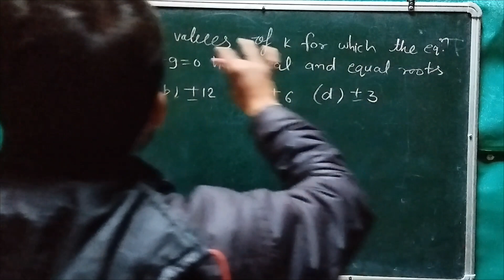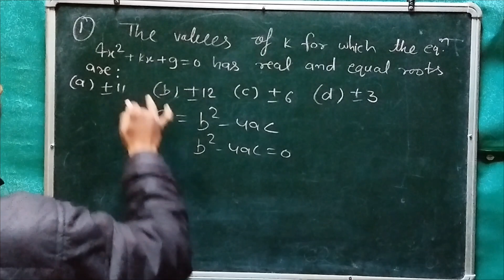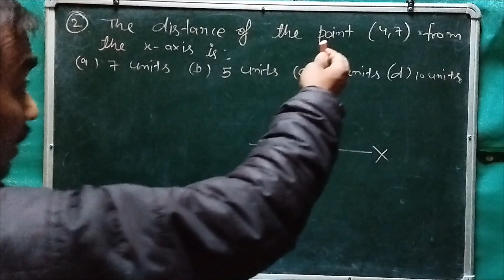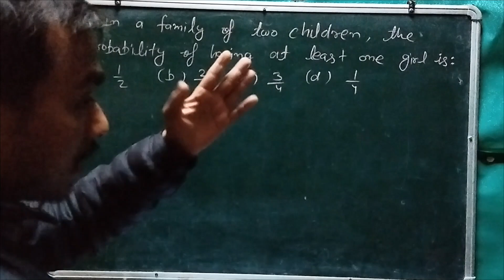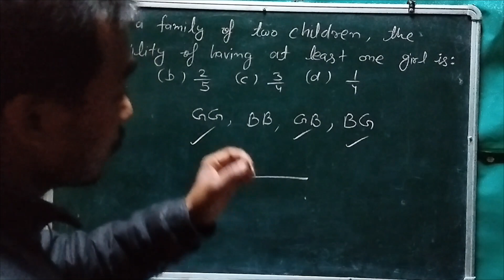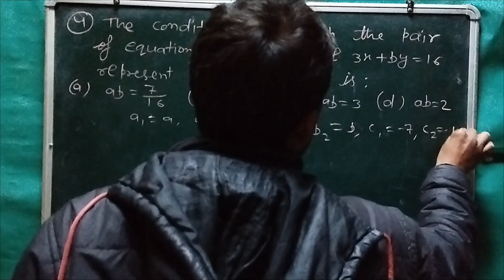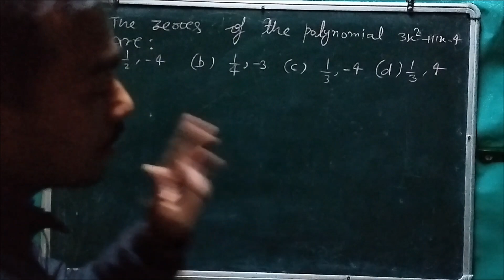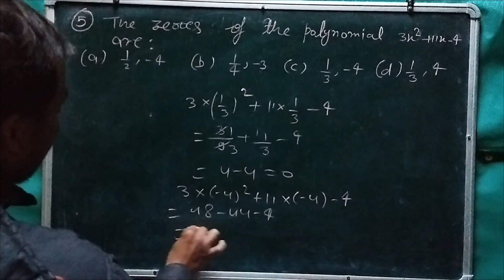CBSE BOARD CLASS 10 MCQs MATHS STANDARD 2023 SOLUTION